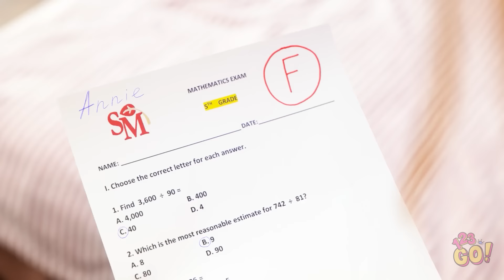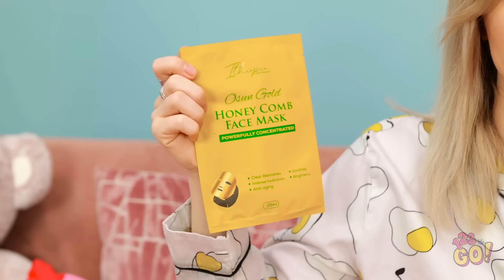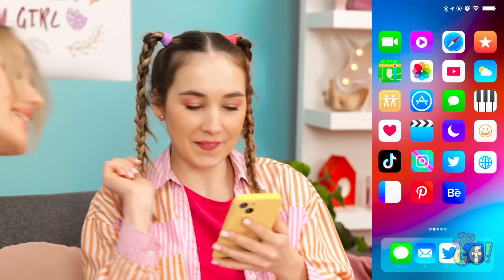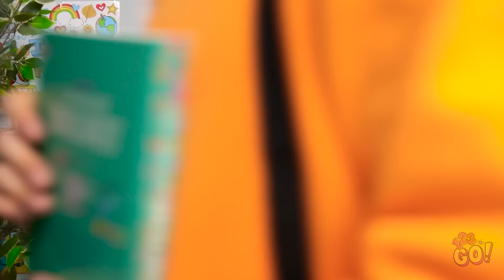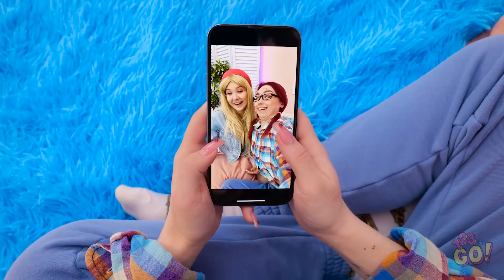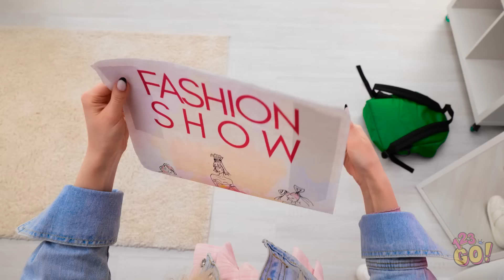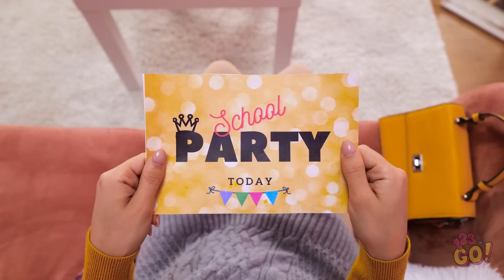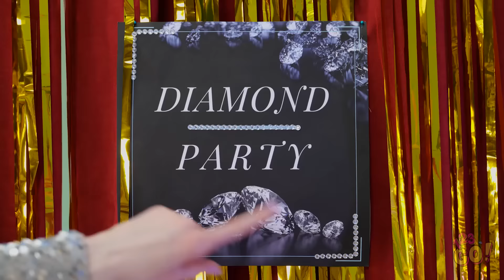EXTREME MAKEOVER HACKS || Beauty Transformation With Gadgets and Hacks! Parenting Hacks by 123 GO!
When you look good, you feel good.  That’s why we’ve come up with these useful hair and beauty hacks that will have you glowing.  What’s your best beauty hack?